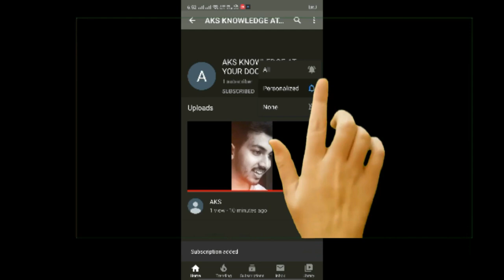Best Instagram Trending reels viral from Nalbari 😍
tiktok video
Assam user
Assamese reels viral
new Assamese reels
Assamese shorts
popular song in Assam